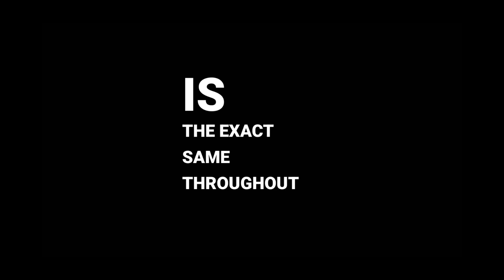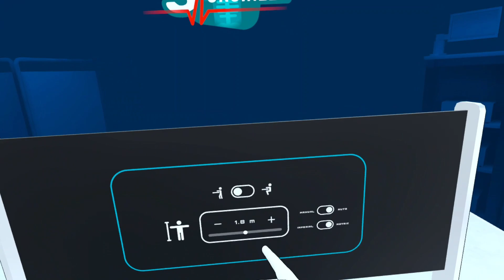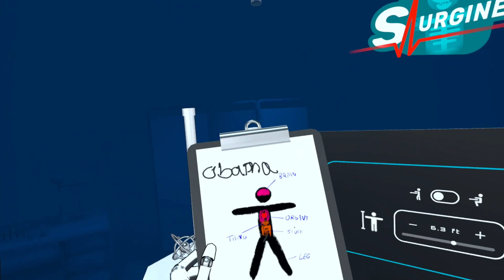BEANER DOES SURGERY!! (GONE WRONG)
yeah that's right, i am back. its been a while. lets see how this goes :)

MrBeast6000